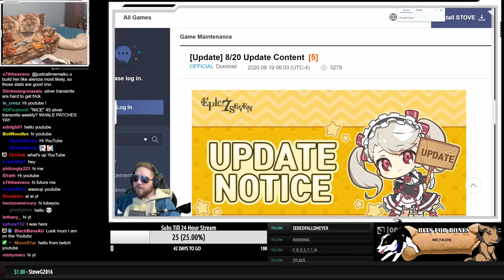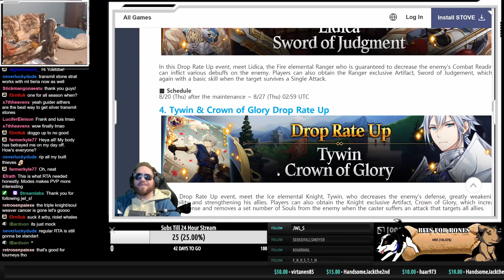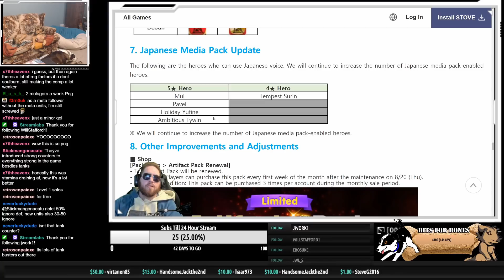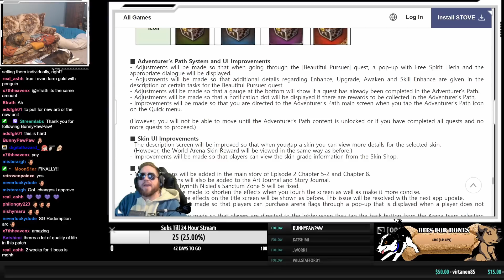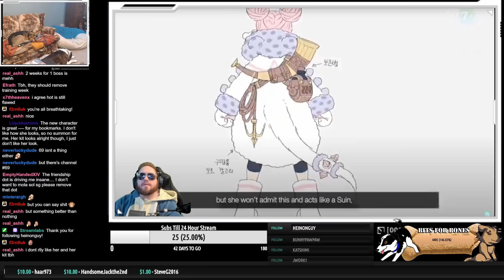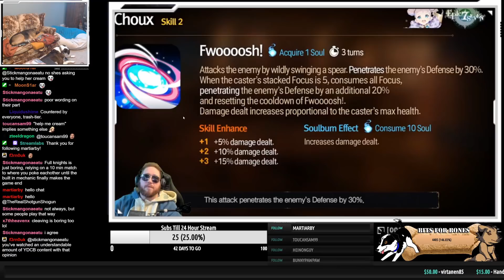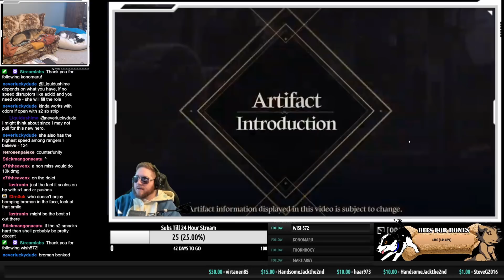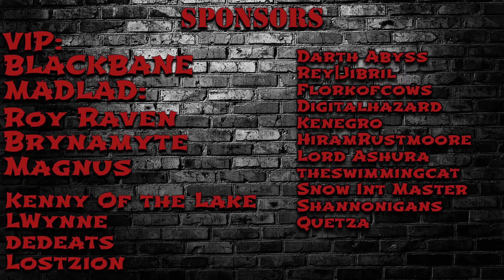[Epic7] Patch Notes - MORE MOLAS! And Not In Another Pack!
Play Epic Seven on your pc with Bluestacks!